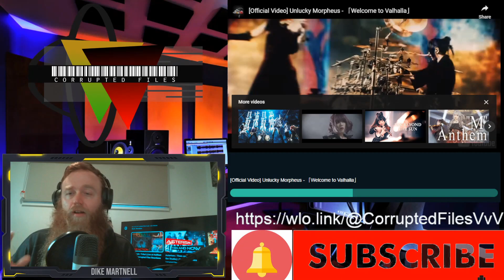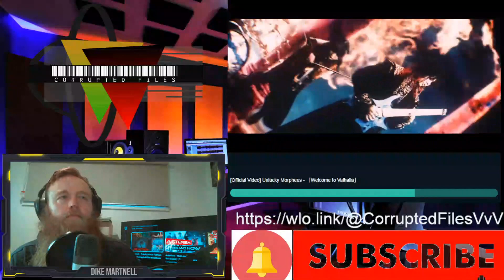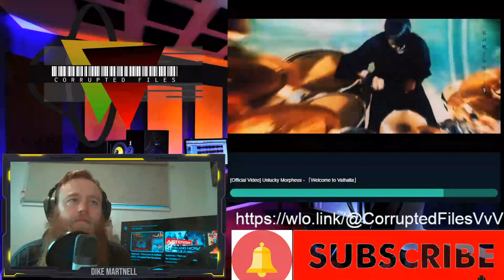Unlucky Morpheus |Welcome to Valhalla (Official Video) | Corrupted Files Reactions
If you would like to make a recommendation please hit me up in the comments.